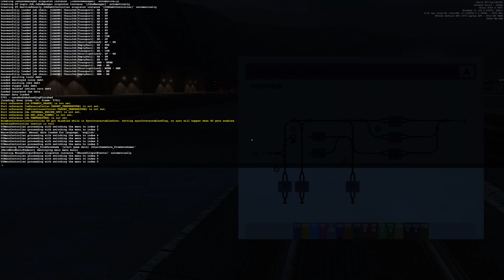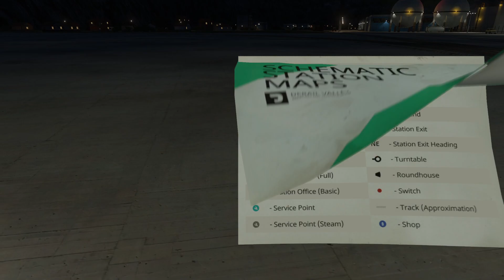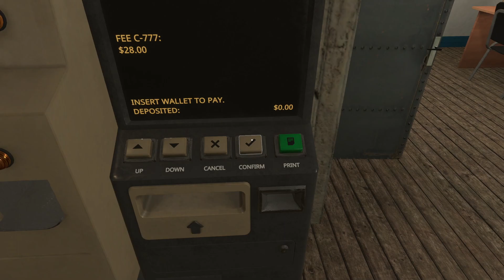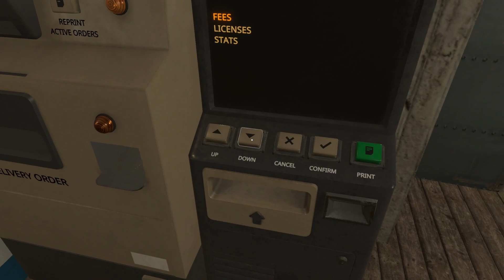Derail Valley - First Military Contract Delivery - Harbor to Machine Factory DE2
Unlocked the military base and took a shipment from the Harbor military base to the Machine Factory base using a DE2.  On the way I stumbled upon and unlocked the caboose garage!  Nothing explodes in this video.

Derail Valley Simulator.  Recorded Jan 20 2024.